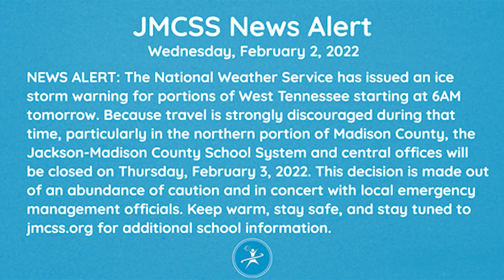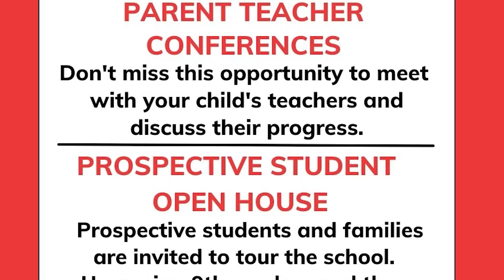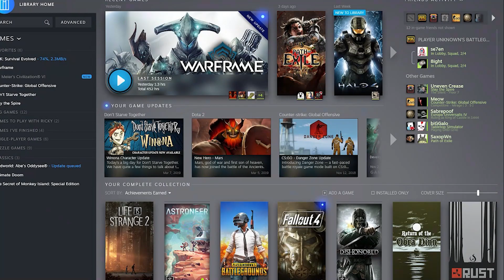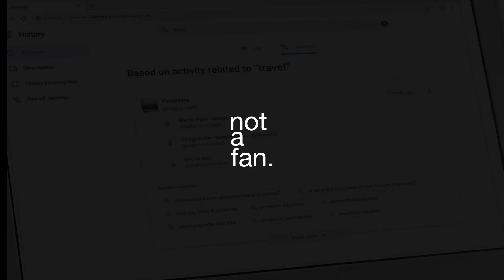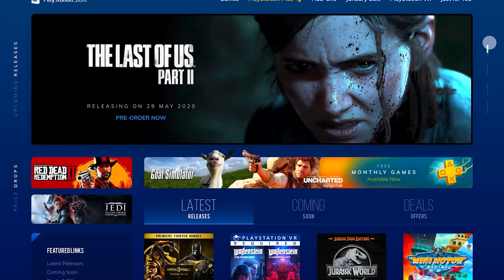Hawk TV 02-11-22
Hawk TV
02-11-22
A/V Production III